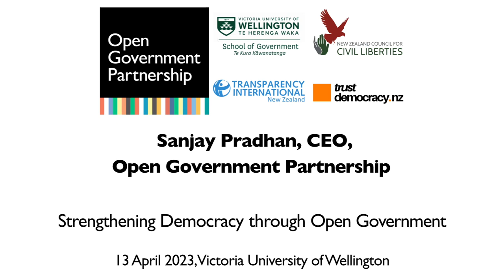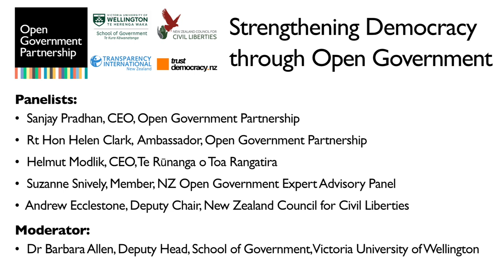Sanjay Pradhan speaks on Strengthening Democracy through Open Government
Sanjay Pradhan, CEO of the Open Government Partnership, visited Aotearoa New Zealand in April 2023. He spoke at an event on strengthening democracy through open government.

Other videos in this playlist provide the speeches of Helen Clark, Ambassador for the OGP and former Prime Minister of New Zealand, and Helmut Modlik, CEO of Te Rūnanga o Toa Rangatira, as well as the video of the whole event. The complete video includes contributions from the other panellists and the question and answer session.

Aotearoa New Zealand is regarded by others as being one of the most transparent, least corrupt, and most democratic countries in the world. But perceptions of these issues amongst people living in Aotearoa New Zealand can diverge, and there is a risk that governments have been resting on their laurels.

The event was held at Te Herenga Waka | Victoria University of Wellington on 13 April 2023.

*Panellists:*
• *Sanjay Pradhan* - Chief Executive Officer, Open Government Partnership
• *Rt Hon Helen Clark* - Ambassador, Open Government Partnership
• *Helmut Modlik* - Chief Executive Officer, Te Rūnanga o Toa Rangatira
• *Andrew Ecclestone* - Deputy Chair, NZ Council for Civil Liberties
• *Suzanne Snively* - Member, NZ Open Government Partnership Expert Advisory Panel

*Moderator:*
*Dr Barbara Allen* - Deputy Head, VUW School of Government

* Victoria University of Wellington School of Government @VUWCommerce
* Trust Democracy @trustdemocracynz9292
* NZ Council for Civil Liberties @nzcouncilforcivilliberties126
* Transparency International New Zealand @transparencyinternationaln3320
* Open Government Partnership @OpenGovPart